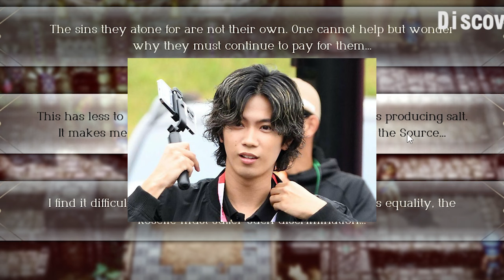【平野紫耀】平野紫耀＆神宮寺勇太 高級ブランド着用ショットがそれぞれ話題に Ｘトレンドを席巻